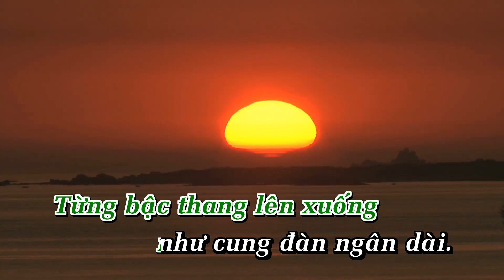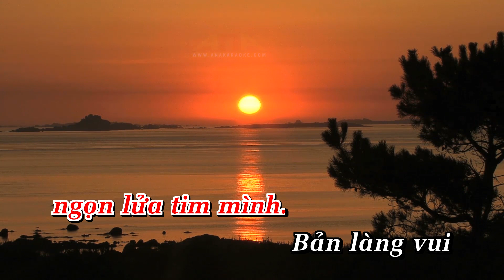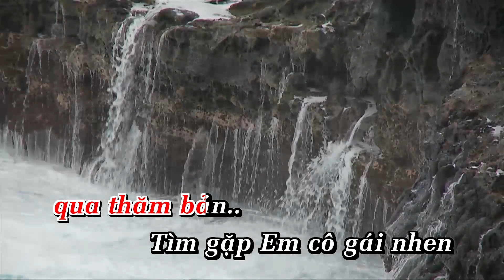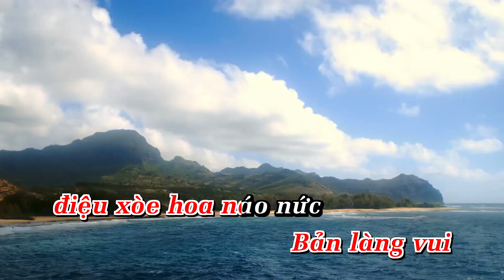Thơ tình của núi Karaoke Tone Nam Nhạc Sống Phối Mới 2024 Dễ Hát – KARAOKE BY ANA_AN THUYÊN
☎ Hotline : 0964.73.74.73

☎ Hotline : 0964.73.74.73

TÌNH CỦA NÚI_AN THUYÊN (SONG CA)